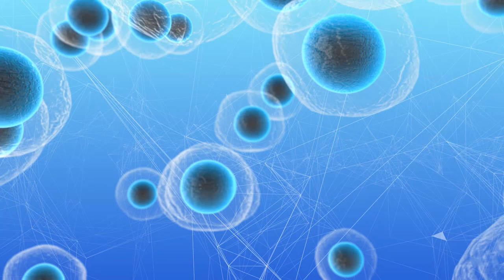The Future of Cell Therapy | Lineage Cell Therapeutics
Lineage Cell Therapeutics is a clinical-stage biotechnology company developing novel cellular therapies to treat unmet medical needs.

Lineage’s programs are based on the Company’s proprietary cell-based therapy platform and associated development and manufacturing capabilities. With our platform we develop and manufacture specialized, terminally-differentiated human cells from our pluripotent and progenitor cell starting materials. These differentiated cells are developed either to replace or support cells that are dysfunctional or absent due to degenerative disease or traumatic injury, or administered as a means of helping the body mount an effective immune response to cancer.

The Benzinga Brand Studio produces longform video content on behalf of partners.